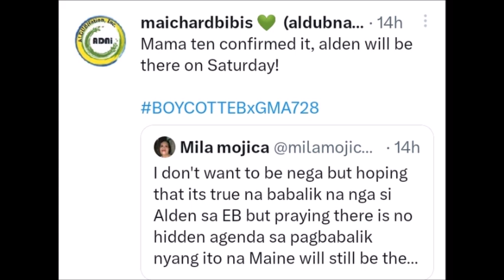Alden Richards, kumpirmadong ibabalik na sa Eat Bulaga, Excited na si Maine Mendoza